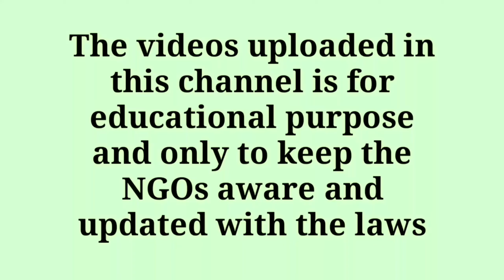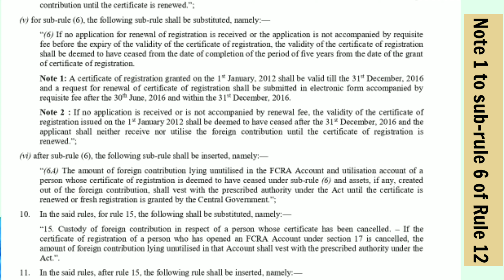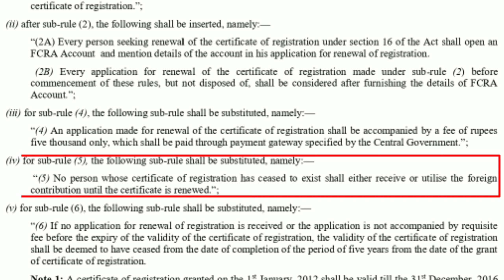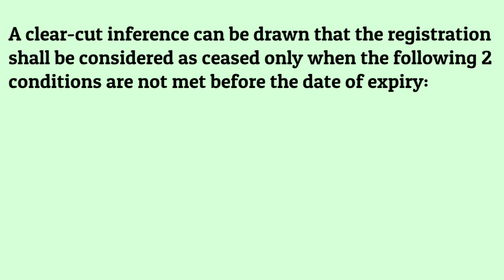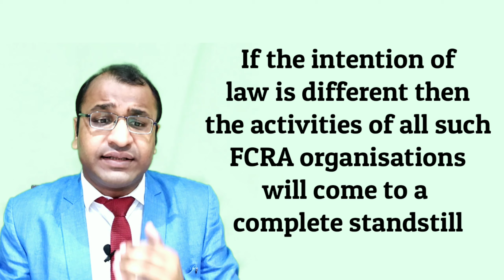What will happen after the expiry of FCRA Registration, if the renewal is awaited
I am Ashis Agarwal from Team NGOenabler and today whatever I am going to discuss is a highly controversial topic but simultaneously what I feel is that it’s only a matter of interpretation and different experts might have different views on this matter. For most of the FCRA Organizations, the registrations are getting expired this financial year on 31st October, for some even on 30th September. What have started worrying them is the confusion as to whether after the expiry of their registration, they will be able to continue receiving foreign funds and keep utilizing the funds already lying unutilized in their bank accounts. So, through our interpretation of FCRA rules on renewal of registration, I have tried to develop more clarity on the topic “What will happen after the expiry of FCRA registration, if the renewal is awaited”.